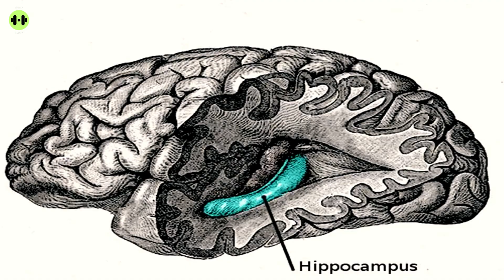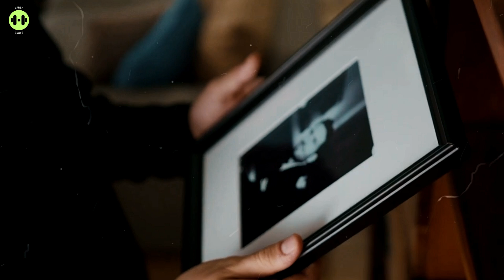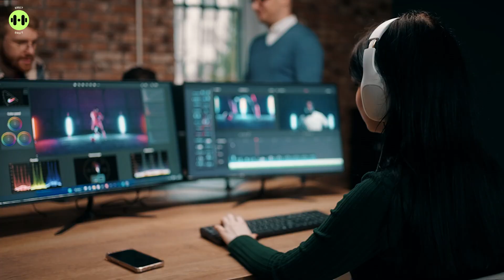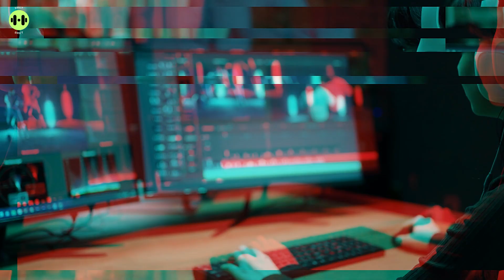Why Do We Experience Déjà Vu? - Why Does Déjà Vu Feelso Real?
Have you ever felt like you’ve lived a moment before? That eerie sense of familiarity—without knowing why—is called déjà vu, and it’s far more than just a psychological glitch.
In this video, we explore the science, philosophy, and mystery behind déjà vu. From the hippocampus to virtual reality experiments, from Emile Boirac’s early theories to modern neuroscience, we unravel what happens in the mind when we feel like time has looped back on itself.

Ever have that strange feeling of **déjà vu**, like you've lived a moment before? This video explores the psychology behind this phenomenon, diving into **memory perception**, **cognitive psychology**, and what it might reveal about how our brains work. Join us as we explore **the science of memory** and the fascinating world of the mind.

Topics we’ll cover:
What is déjà vu?
How does memory create illusions of familiarity?
Can spatial similarity explain the experience?
Is déjà vu evidence of non-linear time or dream overlap?
The opposite of déjà vu: jamais vu
Whether you're curious about the brain, consciousness, time, or just love exploring mysterious human experiences, this deep dive is for you.

00:00 - Have You Ever Felt This Before?
01:14 - What Is Déjà Vu, Really?
02:09 - Emile Boirac & the Birth of the Term
03:14 - The Brain’s Role in Déjà Vu
04:06 - Spatial Similarity Theory (VR Experiments)
05:06 - Jamais Vu: The Opposite of Déjà Vu
05:38 - Metaphysical & Speculative Theories
06:56 - Reincarnation, Dreams, or False Memories?
07:50 - The Mind as a Storyteller
08:45 - So What Does Déjà Vu Really Tell Us?
09:39 - Conclusion